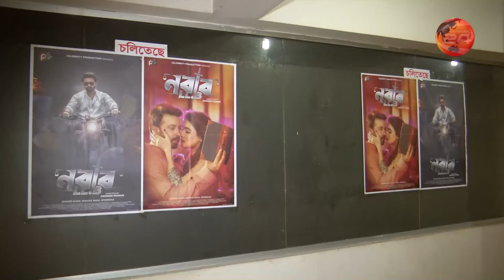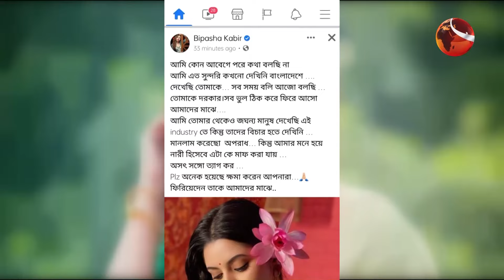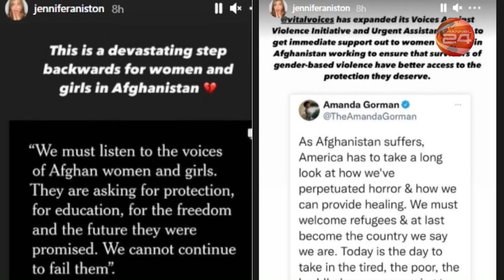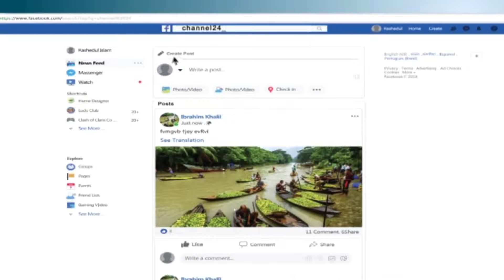বিনোদনের খবর | Colors 24 | কালারস 24 | 20 Aug 2021